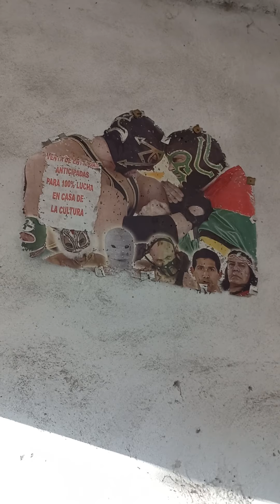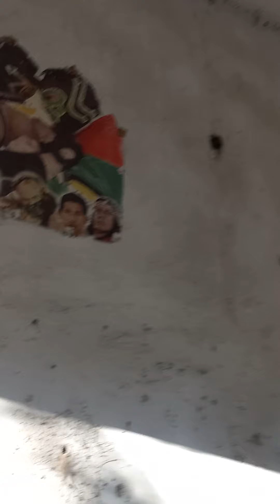Exploración urbana: barrio abandonado Tucumán